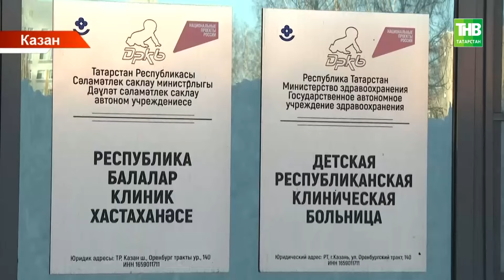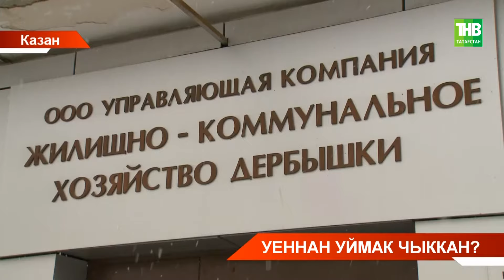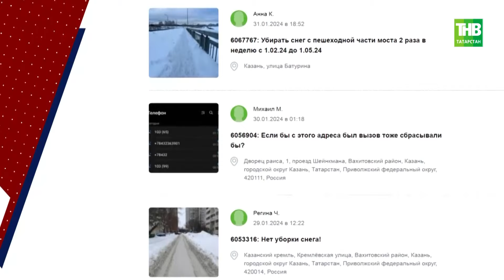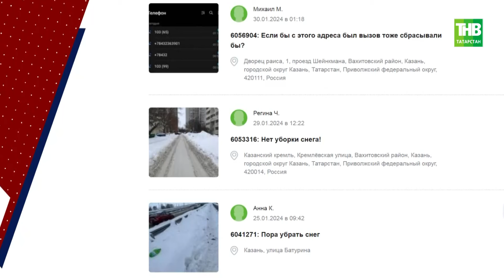Казанның Дәрвишләр бистәсендә 11 яшьлек малай өстенә боз сөңгесе төшкән